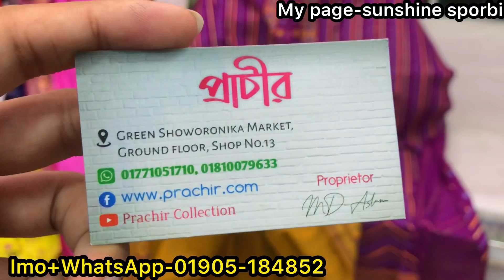৫০০ টাকার অফারে মাথানস্ট গুজরাটি থ্রিপিস কালেকশন || 500 tk offer gujrati cotton party three piece